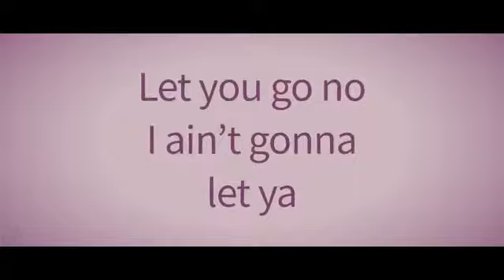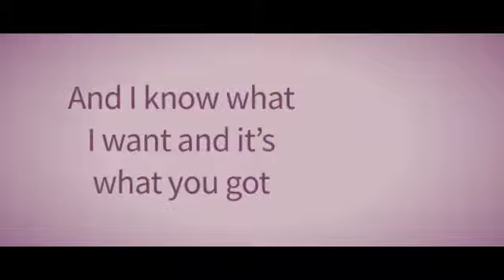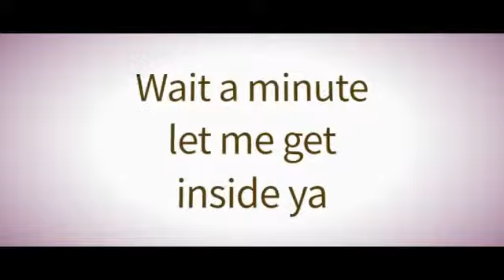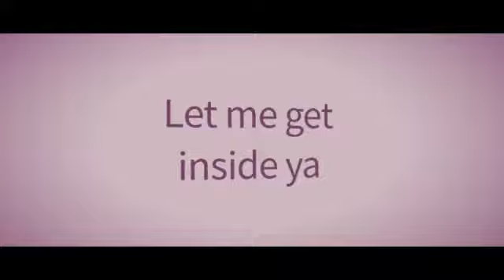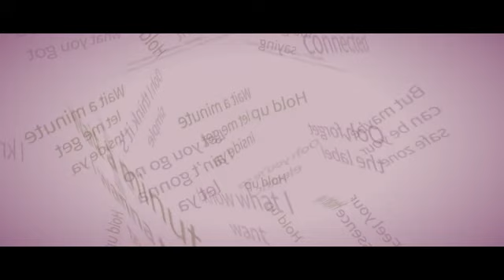Nelly Furtado - Hold Up [Deluxe Edition Bonus Track] (Letra/Lyrics)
Letra de la canción "Hold Up" de Nelly Furtado, publicada el 14 de Septiembre de 2012 en el álbum The Spirit Indestructible [Deluxe Edition].
Lyric video of "Hold Up" by Nelly Furtado, published on September 14, 2012 on the album The Spirit Indestructible [Deluxe Edition].

*MIS REDES*
Mi Facebook: